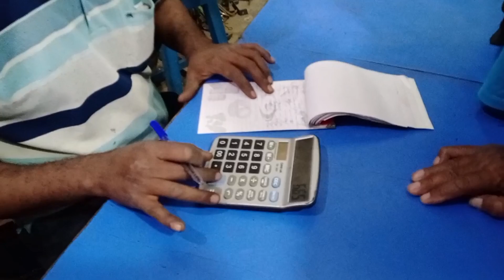बहुत मेहनत करने के बाद दोस्तों आज फाइनली हम मोटर ले लिए ll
trending vlogs
my tirst VIdeo on YouTube
my first log
myfirstvlogviral
my_first _vlog
my_first_vlog_on_youtube
myfirstvideo
myfirstvlogonyoutube myfirstvlogviral
my myfirstvlog
myfirstvlog2023
myvlogtoday
myfirstvlog